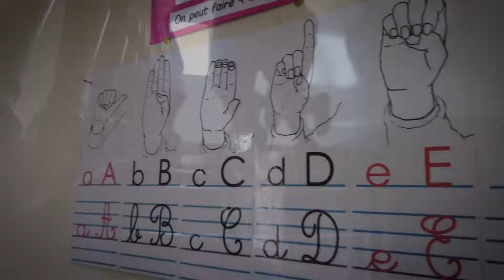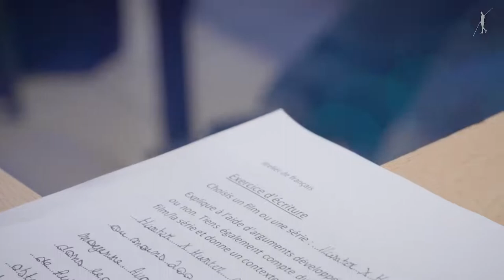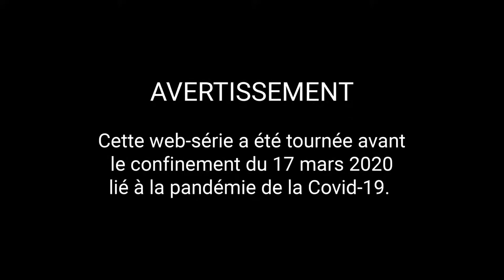Guillaume Parcours de Funambules Episode 4